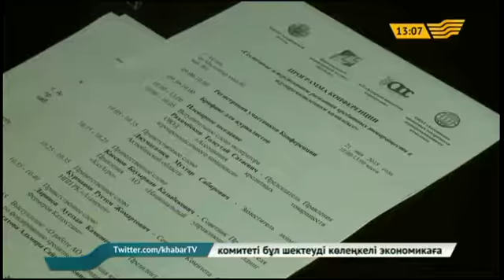Ірі қожалықтар біріксе, шаруаларға несие беру жеңілдейді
Кредиттік серіктестіктер құрамына кірушілер көп болса, отандық шаруалардың жеңілдетілген несие алуға мүмкіндігі болады. Кәсібін кеңейтіп, шаруасын дөңгелетіп әкетуге қиындықсыз қол жеткізеді.

Ақтөбеде өткен аймақтық конференцияда осы мәселе көтерілді. Онда ауылшаруашылығы тауар өндірушілеріне несие беруде кездесетін проблемалар жан-жақты талқыланды. Сонымен бірге кредиттік серіктестіктерді дамыту стратегиясын құру жайы көтерілді.

Мамандардың айтуынша, ірі қожалықтар біріксе, шаруаларға несие беру жеңілдейді. Қазір елімізде 170 кредиттік серіктестікке 11 мың тауар өндіруші біріккен.

Аграрлық кредиттік корпорацияның мәліметінше, олардың 92 пайызы қаржыландырылған.

Жалпы кредиттік серіктестіктер алғашында мемлекеттен қолдау алып, кейін өз беттерінше жұмыс жасауға тиіс болған. «Дегенмен бұл жұмыс әлі баяу жүріп жатыр», – дейді мамандар.

Төлеутай Рахымбеков, Ауыл шаруашылығы кешендері кредиттік серіктестіктері қауымдастығының басқарма төрағасы

-Бұл жұмыс уақытша болуы керек болатын. Біріншіден, аяққа тұрғызу жұмыстары біраз болғаннан кейін, бұл кредиттік серіктестіктер ары қарай өздері жұмыс істеуі керек еді. Екіншіден, осы пилоттық жобаға қарап, басқа фермерлер өздері бірігіп, осындай несие серіктестіктерін құру керек еді.